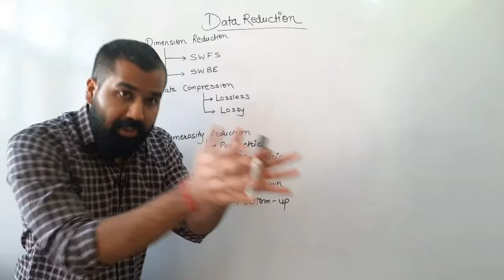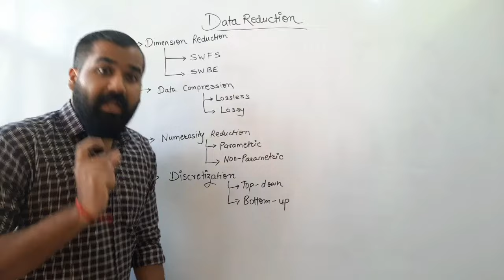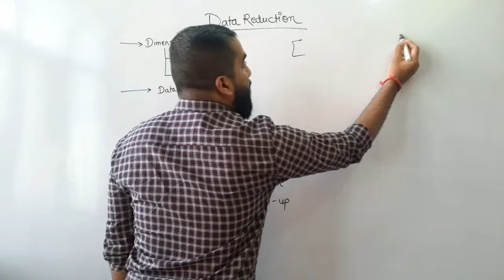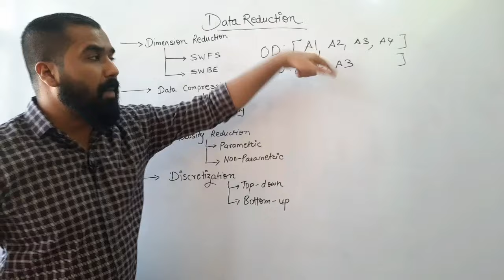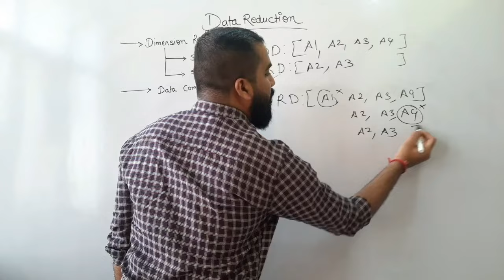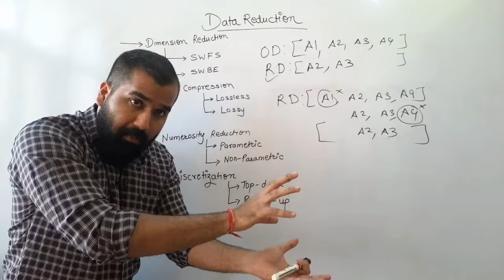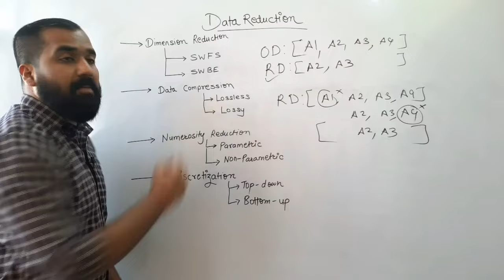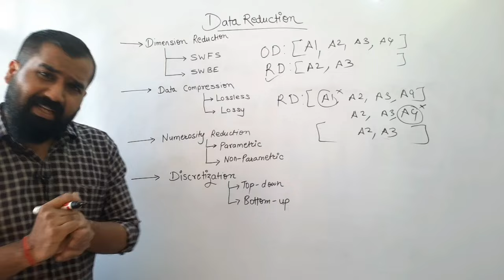Data Reduction Techniques Part-1 Explained with Example in Hindi